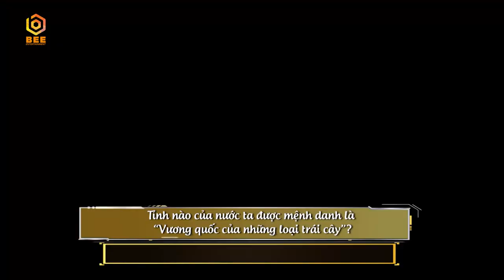KHẨU VỊ NGÔI SAO MÙA 4 TẬP 65 | Lilly Nguyễn phấn kích vì được trai trẻ dấn thân vào bếp CHO CHÉN 😍